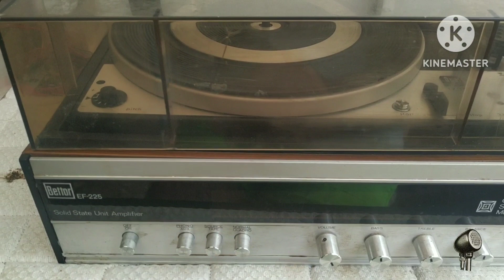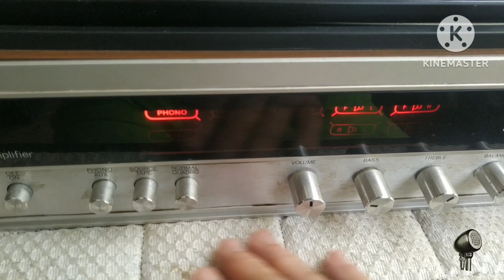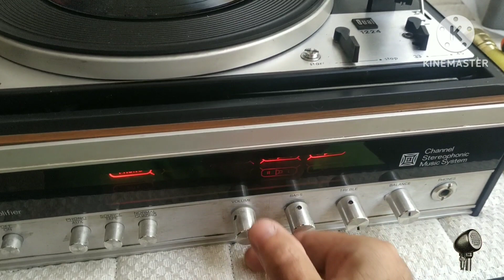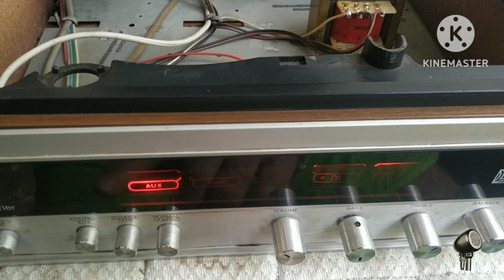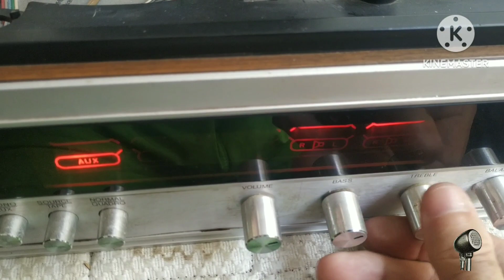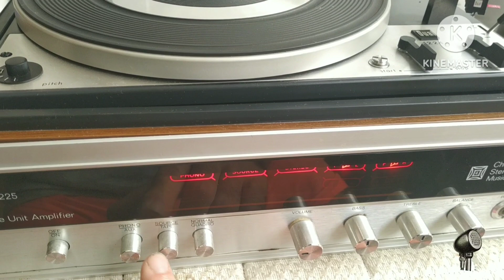Compacto Bettor EF-225, con DUAL1224